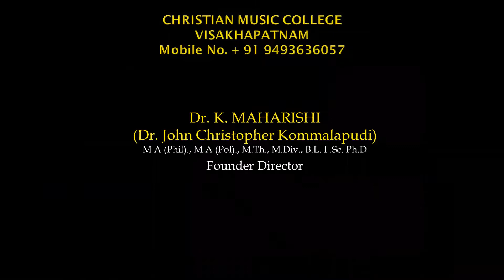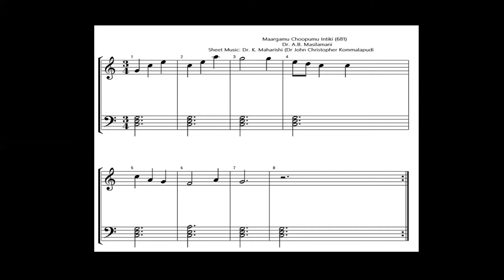."మార్గము చూపుము ఇంటికి" క్రైస్తవ కీర్తన - Erika Agans (USA) - Dr. K. Maharishi's Christian Melodies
Erika Agans is from Collinsville IL which is approximately 12 miles from St Louis Missouri (US), Located mainly in Madison Country. Now she is working as a Certified Veterinary Technician in Nothgate small animal hospital  as a Certified Veterinary Technician.
Erika Agans visited India (Visakhapatnam, AP) in December, 2019.  To my surprise she brought the Harp with her and played some English Hymns.She visited Christian Music College (United Christ Church Branch) and wished our students and rendered the English Carols along with our students.
At the time I was giving practice to my students as we were about to perform “Christmas Worship Concert” by the students of Christian Music College, on December 2nd 1919 in Kalabharathi auditorium.
When I requested Erika to play harp on the occasion, she willingly accepted my invitation and played Harp on that day. She got immense response from audience and it became a memorable day for us.
After she left India she was in touch with me and showed interest to play Telugu Christian Hymns on Harp. It was my life time dream that our Andhra Kraistava Keertanalu should be popularized through out the world.
I sent Erika the sheet music of “Maargamu Choopumu Intiki” a famous song, written by Dr. A.B. Masliamani
And she played the song on Harp and sent it to me
Glory to God. This is the third Andhra Kraistava Keertana which she played. I released the other two Keerthanas on my  YouTube Channel, “Dr. K. Maharishi’s Christian Melodies.”
She wanted to join our Online Classes and play the Hymn
Finally God made it possible
And on behalf of our Christian Music College
I thank Erika.
May God Bless her.
Founder Director
Christian Music College